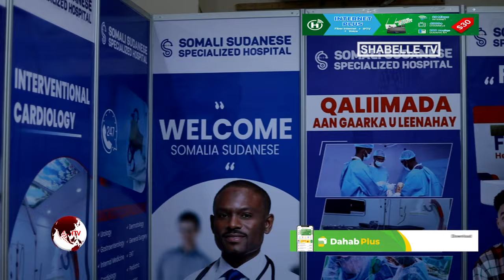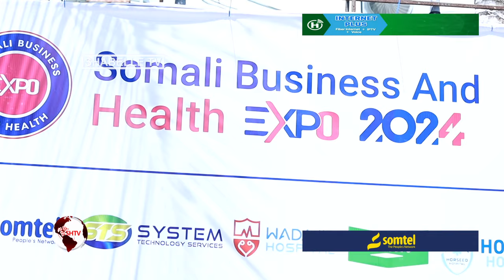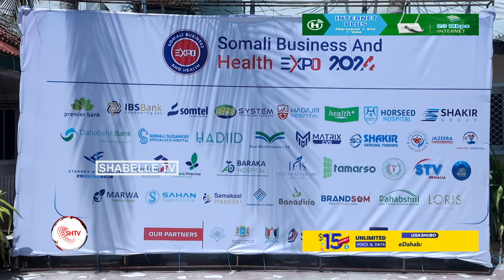Bandhigga Somalia Business And Health Expo 2024 oo Berri Ka furmayo Muqdisho.